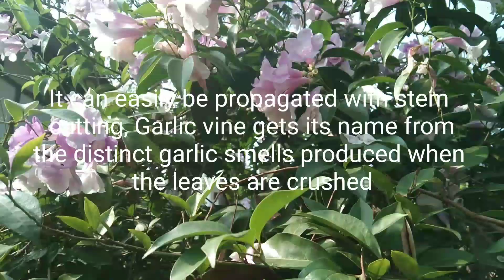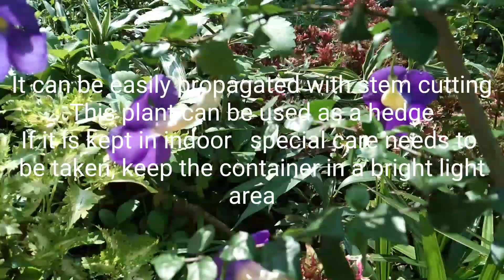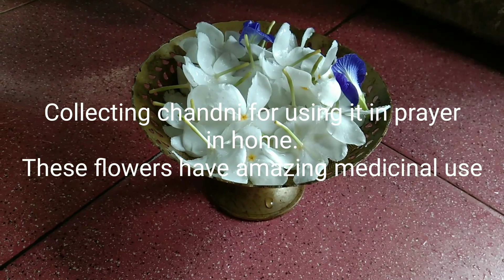Summer flowering perennial plants/গৰম দিনত ফুলা বহু বৰ্ষজী বি উদ্ভিদ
Eight summer flowering perennial plants

Go green 🍏💚